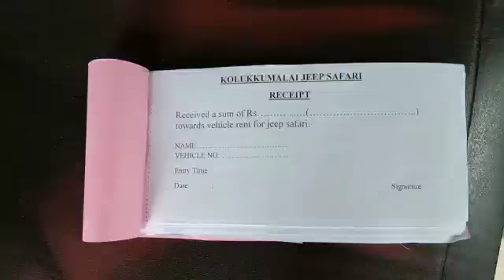06 03 2019 Theni DRO Inspect Kurangani Tracking Way News Visual 01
தேனி மாவட்டம் போடியில் இருந்து 15கிலோமீட்டர் தொலைவில் மேற்கு தொடர்ச்சி மலைப்பகுதியில்  குரங்கணி வனப்பகுதி அமைந்துள்ளது. கடந்த  ஆண்டு மார்ச் 11ல் நடைபெற்ற தீவிபத்தில்  23போர் உயிரிலந்த சம்பவத்தை தொடந்து மலையேற்றப் பயிற்ச்சிக்கு முற்றிலும் தடை விதிக்கப்பட்டிருந்த நிலையில் தேனி மாவட்ட  நிர்வாகமும் வனத்துறையினறும் தீவிர கண்காணிப்பில் ஈடுபட்டுள்ள நிலையில், கேரள மாநிலம், இடுக்கிமாவட்டம் சூரியநெல்லி வழியாக ,தமிழக கேரளா எல்லை பகுதியில் தமிழக பகுதியான கொழுக்குமலை வழியாக சுற்றுலா பயணிகளை அனுமதியின்றி சிங்கப்பாறை, திப்பட்டாமலை  மீசைப்புலிமலை உள்ளிட்ட குரங்கணி வனப்பகுதிகளில் ரூ2000 அனுமதிகட்டணமாக பெற்றுக்கொண்டு கேரள வனத்துறையினர் அனுமதியளித்து வருவதாக தேனி மாவட்ட ஆட்சியருக்கு புகார் வந்த நிலையில், இன்று டிஆர்ஒ.கந்தசாமி மாவட்ட வனஅலுவலர் கௌதம்,போடிசரக காவல்கண்காணிப்பாளர் ஈஸ்வரன்,வருவாய் ஆய்வாளர் ராமர் உள்ளிட்ட அதிகாரிகள் குழு இன்று சம்பந்தப்பட்ட பகுதிகளில் ஆய்வு மேற்கொண்டதில்  சம்பவம் உண்மை எனத்தெரிய வந்ததை அடுத்து கேரளவனத்துறை அதிகாரிகளுடன் பேச்சுவார்த்தை நடத்தி சிங்கப்பாறை திப்பட்டாமலை  மீசைப்புலிமலை  குரங்கனி உள்ளிட்ட தமிழக வனப்பகுதிகளுக்குள் சுற்றுலா பயணிகளை அனுமதிக்க வேண்டாம் என கேட்டுக்கொண்டனர்.